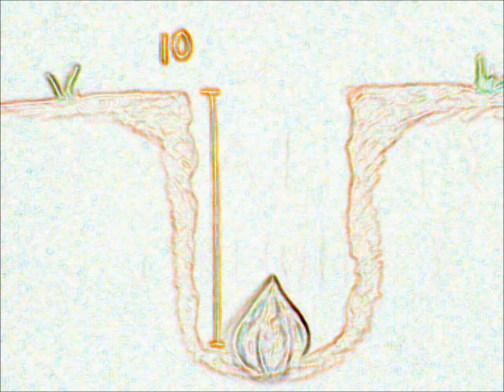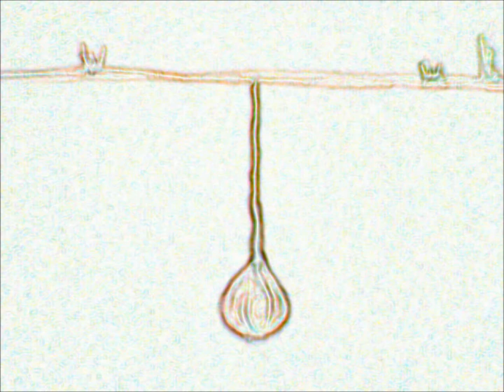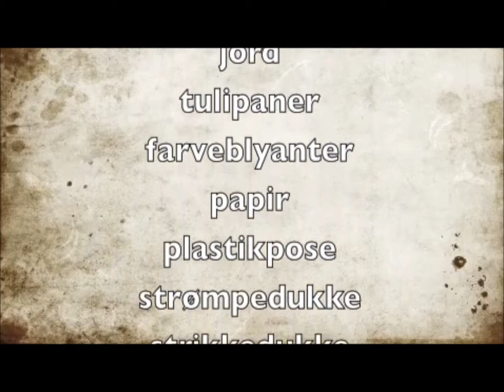Tulipan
Om tulipaner ( filmen er sammenstykken i samarbejde med min medstuderende)